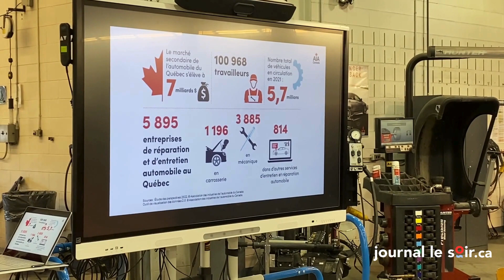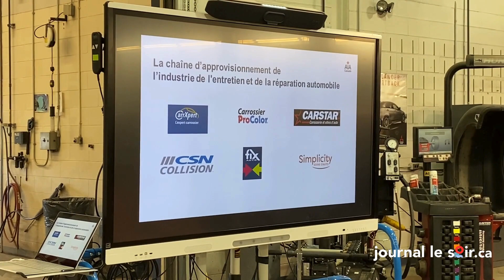Centre de formation professionnelle de Rimouski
L’industrie de l’entretien et de la réparation automobile en visite
au Centre de formation professionnelle de Rimouski